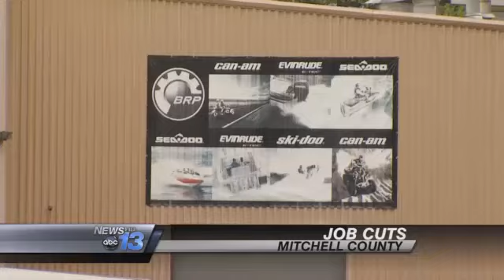More Job Losses In Mitchell County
More job losses are announced in Mitchell County. BRP in Spruce Pine is laying off 40 workers. The company makes engine parts for boat motors and says it lost a major contract. The cuts will take place by the end of this month. The BRP plant will still have about 180 employees. Just last week the Unimin plant in Spruce Pine announced it was laying off 70 workers.